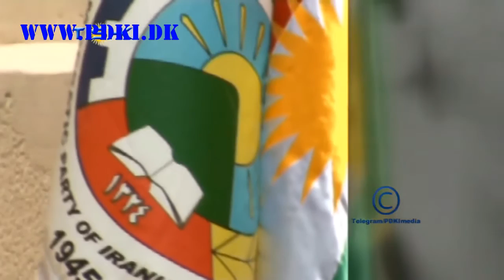Tifeng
تفەنگ !
تفنگ !
Tifing !
Riza Seqayî
رەزا سەقایی
رضا صقایی